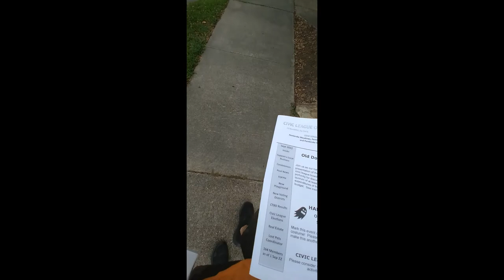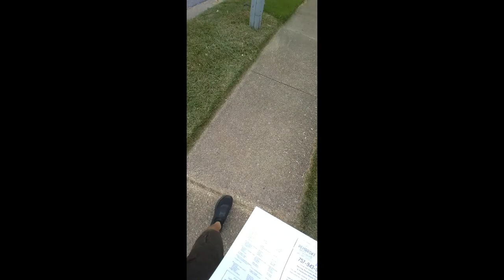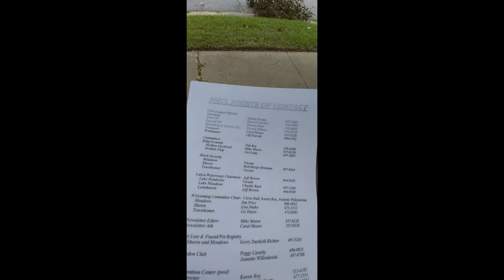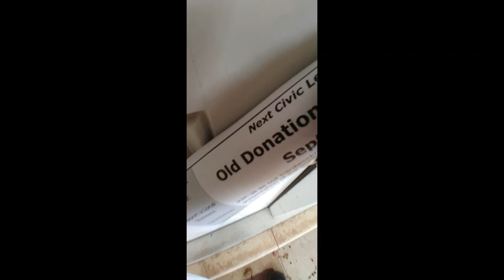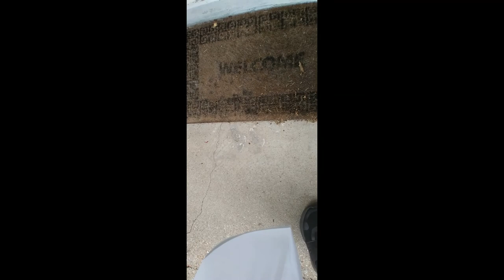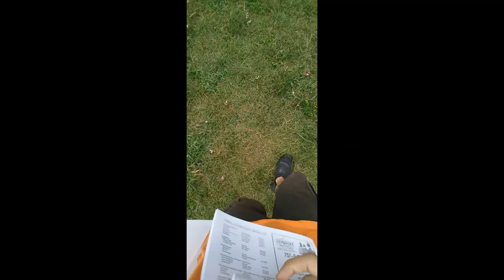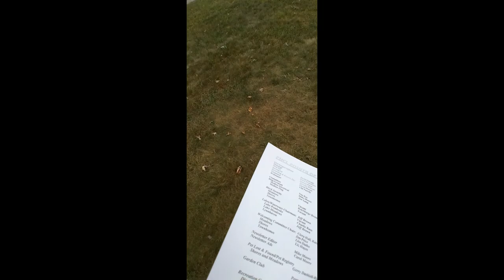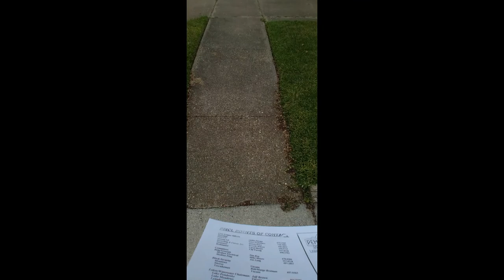Newspaper run 9-9-2022